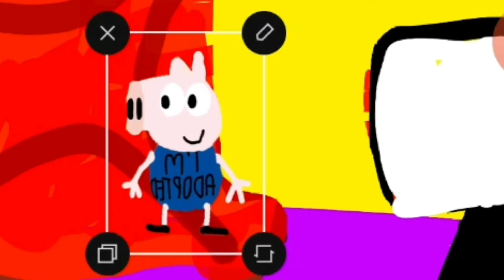PPGG Parody S1E2: Peppa loves the falcons and gets GROUNDED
Peppa pig gets grounded is not owned by me
Owner: The Mario Dude